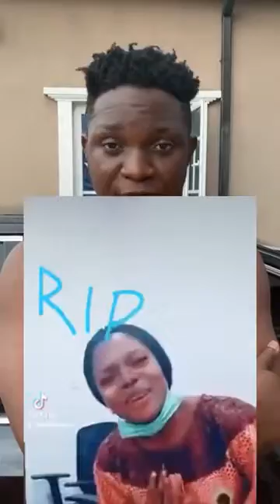😭😭😭Save lives by sharing this video:be careful with the toilets you use😭😭😭😭😭